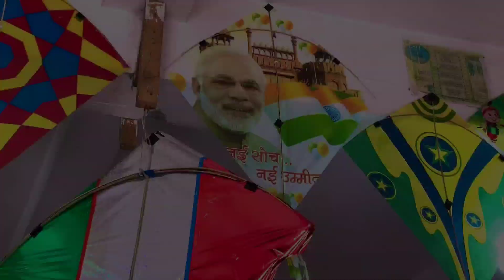Cheapest Kite Market in Delhi 🪁😱|| Jaffrabaad || 2021 ||Jamshed Kite Center || पतंग ही पतंग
Cheapest Kite In wholesalerate in Jaffrabaad , Delhi

Jamsed Khan kite Centre
Jaffrabaad , Delhi

nearset Metro station - Jaffrabaad
Nearest famous place - jaffrabaad Police station

Koi bhi inquiry leni ho to aap mujhe Insta par Dm kar sakte hai